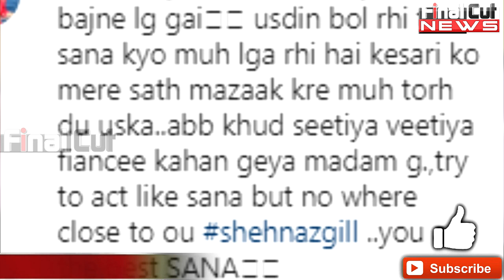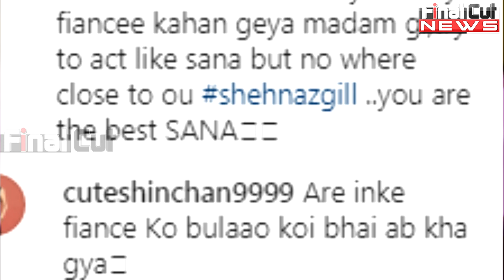Himanshi Khurana Trolled For Her Double Standards Yet Again